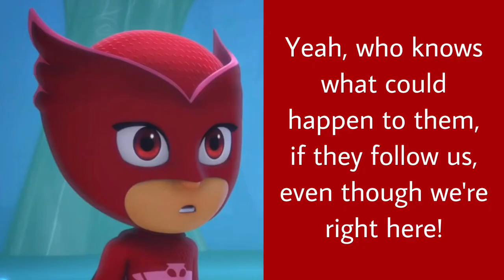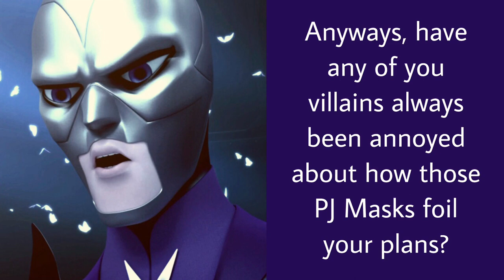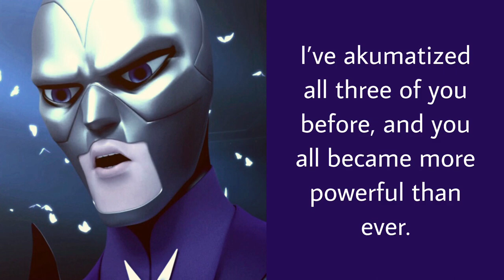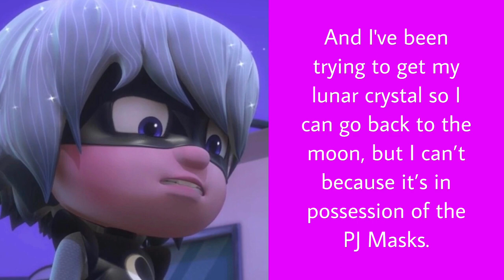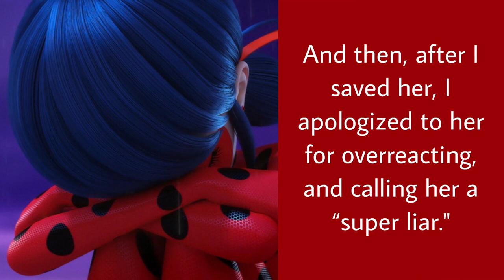Masked Heroes 2 - Chapter 10: Encounter and Alliance (Heroes VS. Villains Civil War - Part 1)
Plot of Chapter 10: Encounter and Alliance
(Heroes VS. Villains Civil War - Part 1)

Hawk Moth forms an alliance with Romeo, Luna Girl, and Night Ninja to put a stop to Ladybug, Cat Noir, and the PJ Masks.

* Jeremy Zag
* Noam Kaniel (Noam)
* Alain Garcia
* Manaka Tominaga
* Shiho Fujii
* Kazumi Totaka
* Fabrice Aboulker
* Jean-Francois Berger
* Dan Salvato
* Alexander Brandon
* Peter Hajba